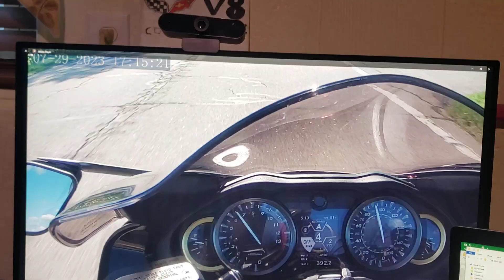gen3 co2 shift